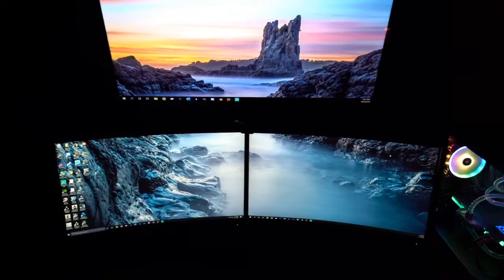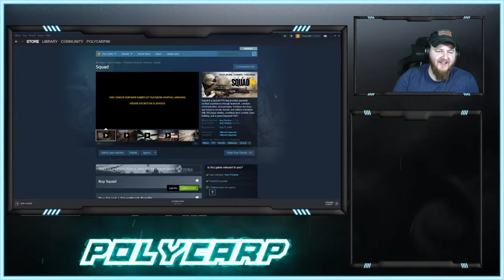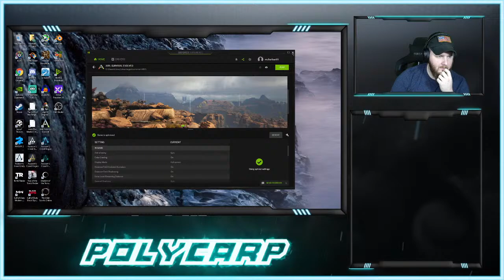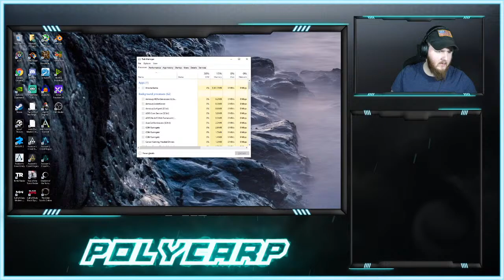Archers and Ships, a deadly combo! | Age of Empires 2